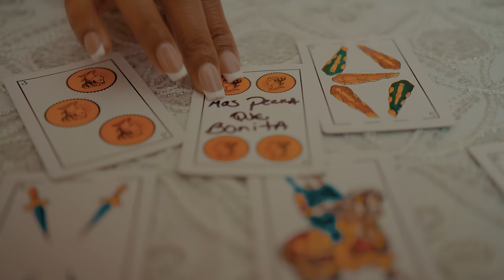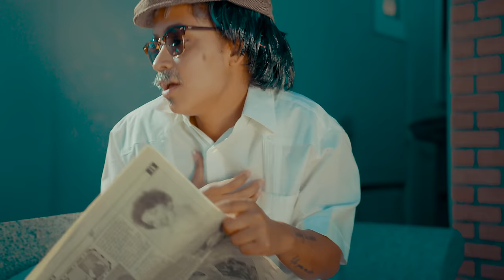Seidy La Niña - Más Perra Que Bonita (Official Video)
Más Perra Que Bonita LYRICS ↓

Si me gritan bonita no miro
Porque aparte de flow tengo estilo
Un aguaje o tumbao violento
Y Un fordache que pa que te cuento
Ando iré con okana
El que  se arriesga no gana
Un tumbao con manana
Y el que menciona mi nombre gana

Azuquita ponle azuquita
Que yo soy más perra que bonita
Yo soy más perra que bonita
Azuquita ponle azuquita
Yo soy mas perra que bonita
Camínalo salpica

Azúcar Prieta no Splenda
Soy de oro y no me pongo prenda
Oye en español pa que entiendan
que Llego la mula de la hacienda
Echate cadena pa que amarre a la mona
Pa’ los diente una corona
Que cintura que body que cosa de que
Si desde que entré las apage

Azuquita ponle azuquita
Soy más perra que bonita
Te dije Azuquita que yo soy más perra que bonita Que Yo Soy más perra que bonita

La diosa del mundo es yemaya
Esto es el último y pa’ atra
Aquí no hay güiro, calabaza
Ni carambola
así que Cójan la cola
Sirope pa’ que te bañe
Y Límpiate con cascarilla
Que culpa tengo yo de ser árbol
Y que ustede no  pasen de semilla

Au se le fue la luz
Au dura no puedes tú
Au Im sorry for you
Yo soy más perra que tú

Yo soy la Mulata
Yo soy la Mulata del reparto
Tema que aquí no pica
Que si te cojo te parto

Oye carmita traime una curita
Vitico dile a jerry que les heche pomadita
Que llegó la mulatica
Que Llegó la mulatica yo soy perra perra desde chiquitica

Dir. Daryel Mustelier
Prod. By: Jerry Edition, Mr Ale On The Beat